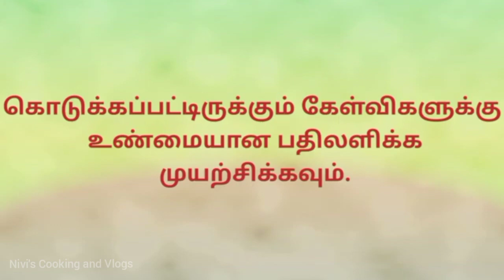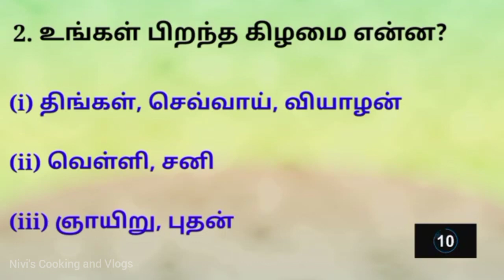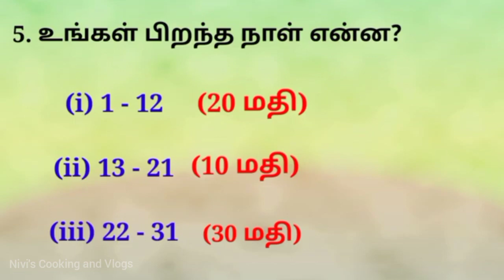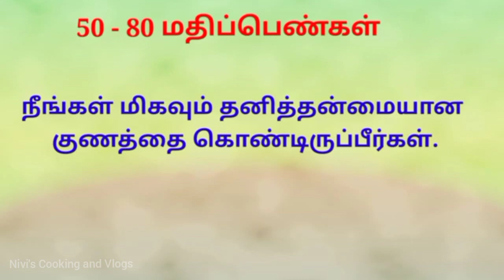What is the Secret of Your Name? | உங்கள் பெயரின் ரகசியம் என்ன?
Unveiling the Mystery Behind Your Name | உங்கள் பெயரின் ரகசியம் மீண்டும் எழுதுகின்றுவிடும்

Unveiling the Mysteries: Decoding the Secret of Your Name | திரும்பப் பார்க்கலாம்: உங்கள் பெயரின் ரகசியத்தை ஆரிவரிக்கும்

In this intriguing video, we delve deep into the enigmatic world of names and unravel the hidden significance behind yours. Join us as we uncover the secret behind your name in a thought-provoking journey of self-discovery.

Have you ever wondered about the ancient origins and symbolic meaning of your name? Allow us to shed light on the mysterious connections between names and personal identity. Through fascinating anecdotes, etymological exploration, and cultural insights, we'll decode the layers of significance your name holds.

Discover the captivating stories behind names from different cultures and languages, including the rich history of Tamil names. Explore the profound influence that names have on one's life, relationships, and even destiny. From traditional beliefs to modern-day interpretations, we'll guide you through the fascinating tapestry of name symbolism.

Furthermore, we'll reveal how names can shape perceptions, evoke emotions, and leave an indelible impression on others. Whether you possess a common name or a unique one, we aim to unveil the underlying secrets that make your name truly special.

If you've ever pondered the mysteries behind your name or wondered about the power it holds, this video is a must-watch. Unlock the hidden meaning and significance behind your name, and gain a newfound appreciation for the subject that accompanies you throughout your entire life.

Don't miss out on the opportunity to uncover the secrets that lie within your name.

Host: Have you ever wondered about the secret behind your name? Well, today we are here to unveil the mystery behind your name.

Host: Names have a meaning, a unique significance that reflects our identity. They hold secrets that often go unnoticed.

Host: Every name has a story, a history and a cultural significance.

Host: Your name is not just a combination of letters; it carries the legacy of your ancestors, traditions, and beliefs.

Host: In some cultures, names are carefully chosen to bring good luck or protect from evil spirits.

Person 1: My name means "strong and courageous" in my language.

Person 2: My name represents the bond between heaven and earth.

Person 3: My name is derived from a famous historical figure in my culture.

Host: Isn't it fascinating how a simple combination of letters can hold so much significance?

Host: Your name is a representation of who you are and where you come from. It is a part of your identity that resonates deep within.

Person 4: My name connects me with my roots and reminds me of my heritage.

Person 5: My name empowers me and gives me a sense of belonging.

Person 6: I feel proud to carry my family's name and continue their legacy.

Host: Your name is a badge, a symbol that identifies and connects you to your past, present, and future.

Host: So, embrace the mystery behind your name, appreciate its significance, and celebrate the stories it tells.

Host: Thank you for joining us today as we unveiled the mystery behind your name.